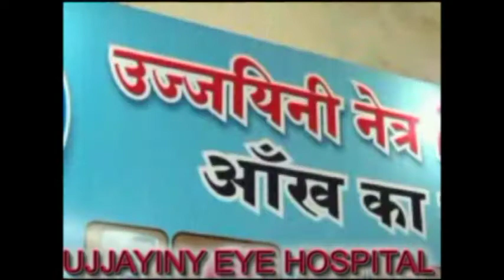RETINITIS PIGMENTOSA-A BLIND FATHERS VIEWS- HIS CHILD GOT VISION -Dr RISHABH JAIN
R P. NIGHT BLINDNESS IN AN AFRIKAN CHILD- VISION IMPRoVE - .PATIENT (NAME CHANGED) OF JIMBAMBAY SOUTH AFRICA SUFFERING FROM RETINITIS PIGMENTOSA ,COLOR BLINDNESS , R P NIGHT BLINDNESS -Dr.RISHABH ,D.O.M.S +91`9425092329. R P,M.D--- 20 Yrs - BLIND GOT VISION BY-Dr.RISHABH JAIN , RETINITIS PIGMENTOSA- IMPROVEMENT IN VISION AFTER 2 MONTHS GOT IMPROVIDENT SEE IN THE VIDEO AND REFUSED BY Dr. FROM-- JIMBAMBAY. SOUTH AFRICA , EUROPE .VISION IMPROVED BY TREATMENT ONLY IN RETINITIS PIGMENTOSA ,COLOR BLINDNESS AND OTHER ASSOCIATED PROBLEMS -Dr RISHABH JAIN M.B.B.S.D.O.M.S.=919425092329 UJJAIN [M.P.] INDIA ASHIA etc. GOT DRAMATIC GRADUAL IMPROVEMENT WHACH AL V.D.O.THE OLD MEN BLIND SINCE 3 YrS WHACH ALL V.D.O. VISION CAN REDEVELOP IN THE EYES T HOUSE WERE HAEVING DEFECT AND WERE NOT CURED BY-- OTHER EYE-- SPECIALIST OF JIMBAMBAY SOUTH AFRICA , EUROPE AND F.R.C.S.OF WORLD.IN SOME CASES SPECIALIST Dr. GENERALLY USED TO SAYS THE CAUSE S MAY BE CONGENITAL , CHRONIC , POSTOPERATIVE, INFECTIVE ,OR DEGENERATIVE .
1TREATMENT  OF RETINITIS PIGMENTOSA.   AND  CURE FOR  RETINITIS PIGMENTOSA
2..TREATMENT OF COLOR BLINDNESS ,  CURE FOR COLOR BLINDNESS
 1..TREATMENT AND  CURE FOR RETINITIS PIGMENTOSA
2 .COLOR  BLINDNESS TREATMENT AND  CURE FOR C.B
 3  MACULAR DEGENERATION TREATMENT AND  CURE FOR M.D
3. .TREATMENT AND  CURE FOR ,GLAUCOMA
4. .MOTIA .BIND CATARACT  BINA  OPARETION  ,
5.MOTIA .BIND CATARACT  BINA  OPARETION
6..TREATMENT OF MACULAR  DEGENERATION  AND  CURE FOR  MACULAR  DEGENERATION    6,1  MOTIA BIND BINA OPERATION  6.2  CORNEAL OPACITY REDUCTION BINA OPERATION
   7  TREATMENT AND  CURE FOR RETINAL CHRONIC  DISEASES.
8.  IN ,PROGRESIVE  MYOPIA   PROGRES  CAN  BE  CHAKED  AND  GLASS  POWER  CAN  REDUCE
9.TREATMENT AND  CURE FOR  NYSTAGMUS
10. TREATMENT AND  CURE FOR .MICRO OPTHALMOS  .
    11.   TREATMENT AND  CURE FOR ALBINISM
    12  TREATMENT OF   OPTIC NERVE  ATROPHY  AND  CURE FOR   OPTIC NERVE  AROPHY
    13 TREATMENT AND  CURE FOR.CENTRAL RETINAL  VEIN  OR  ARTERY  DISEASES  THRAMBOSIS  ALSO  ,VITRIOUS  HAEMORRHAGE .etc
     14. TREATMENT AND  CURE FOR  OCULAR  ALLERGIS
    15.  TREATMENT AND  CURE FOR BLOO D  DESEASES
    17.  TREATMENT AND  CURE  FOR  AFTER LESSER  OPERATION
    18. TREATMENT AND  CURE FOR   HEAD  INJURY . TRAMETIC  INJURY ETC
    19. COLOBOMA   TOTAL  OR  PARCIAL  .
    20 . VISION  CAN  IMPROOVE  IN  CASESES  OF  VISION   19 19.. ETC.
 20. EYE VISION  REDEVELOPMENT IN VISION LOSS  DUE TO UNKNOWN CAUSES
V IN MISSION IMPOSSIBLE --- MUSCAL POWER REDEVELOPMENT IN MUSCULAR DISTROPHY, PARALITICK ,NON- PARALITICK PARTIALALY OR LESS DEVELOPED , HERIDITORY OR JENETICALLY LOOSING POWER OF WORKING THESE MAY BE
PARALYSIS OF
          1..  EYE ==LID,        MUBCLE  ,      NERVE-  TOTAL  OCULAR .
          2...FACE  ===MOUTH.   TONGUE  ,FORE  HEAD  ETC.
3.. HEMI-PLAJIA HALF PART OF BODY .HAND , LEG ,BOTH .WITH OR WITHOUT FACE..
4... QUADRI PLEGIA ALL THE FOUR LIMBS...
         5...ANY  PART  OF  BODY .
         I AM  TRYING  CHECK  THE  PROCESS  AND  IMPROOVING  THE  ORIGANAL  CONDITION  .THESE  MAY  BE  OF  ANY  PART  OF  BODY.
UJJAIYINY    EYE   HOSPITAL . VISION     RE--DEVELOPMENT     CENTER.         RUBI  COMPLEX  .  NEAR   GOPAL   MANDIR  TEMPLE  ( CHATRI  CHOCK )  KAMARY   MARG  . UJJAIN --- ( M.P.) -- INDIA-- ASHIA.-   PHONE-.NO--  --.07342558133.     MOB-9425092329.. SEE MY VDO S  OF SUCCESS ON  GOOGAL  ,YOUTUBE  .FACE  BOOK  .ETC.S, R P,M.D--- 10 Yrs - BLIND